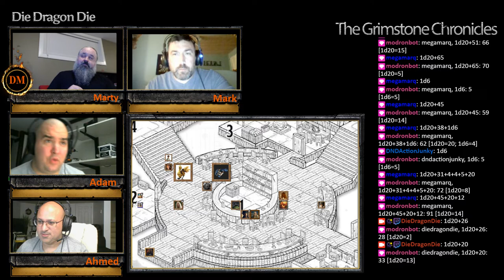Grimstone Chronicles S04E01 Part 02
Doomsayer

The Steelrose Expeditionary League (SEL) members pick through the various battlefields in the Valley of the Lost Mines and claims the treasure horde intended for the Dragon Queen. Sunny restores the Rockseeker Brothers, Dephron of Moradin, and three of the Freeriders to full health.  Barnabus receives a sending from Chagga. The SEL receives a visit from Lord Dverak and his ally, the Prince-in-Exile of the elves.  Barnabus blackmails Lord Dverak, intimidating him into 'playing nice', whilst simultaneously preparing legal documents to restore Slake's family claim on the Lost Mines.  Barnabus receives a piece of property in Brindol, the largess of a secret admirer. Thogrim creates more simulacra to help him with crafting.  Imulga Mons, the largest volcano on the planet, erupts violently, sending shockwaves across the continent.  Barnabus learns from the Imperial Administrator that Kurtalmak, the God of Kobolds, has died. Sunny and Brennos commune with the gods, both new and old, to understand what happened.  The Dwarf-Not-There makes an appearance.